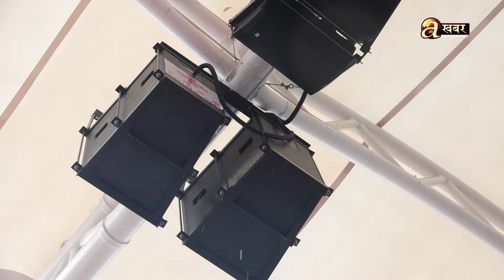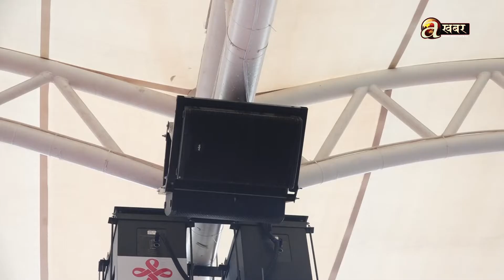साढे चार करोडमा निर्माण गरिएको दशरथ रंगशालाको पाराफिट डेढ महिनामै चुहियो